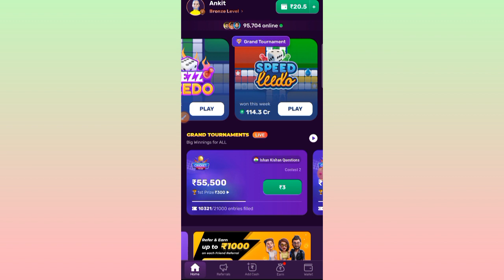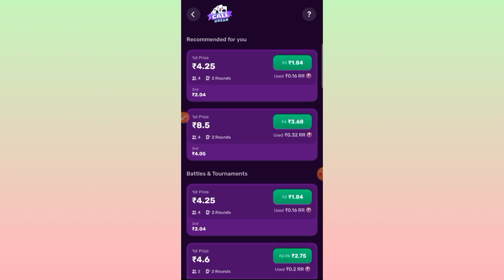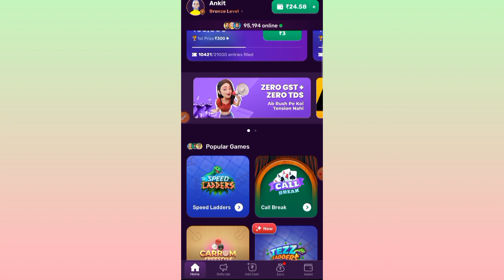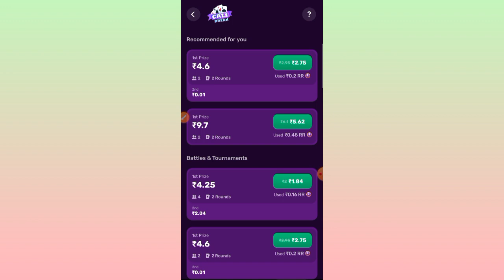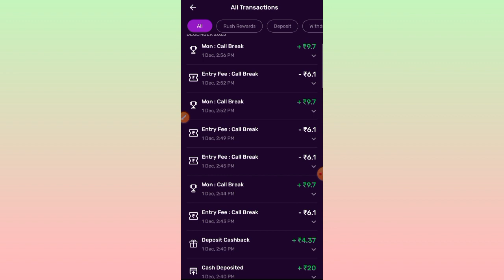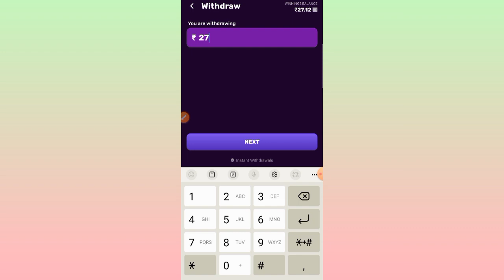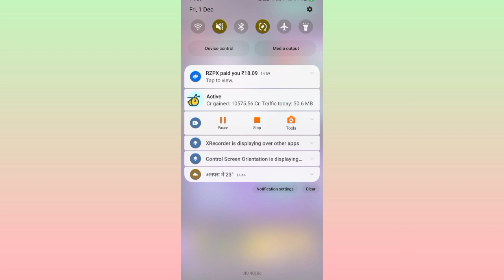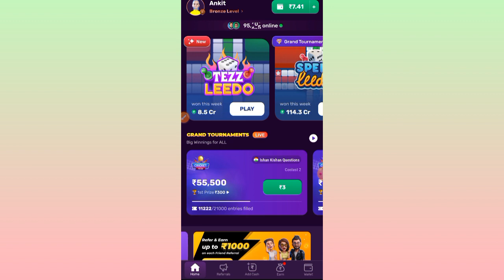rush app withdrawal daily 400rs to 500rs!! rush withdrawal pending problem!!rush app withdrawal !!